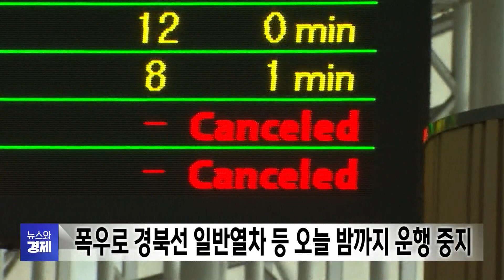폭우로 경북선 일반열차 등 오늘 밤까지 운행 중지 | 대구MBC뉴스